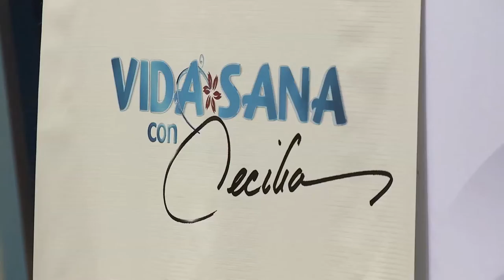Feria de Salud Univision con Cecilia Ramirez Harris